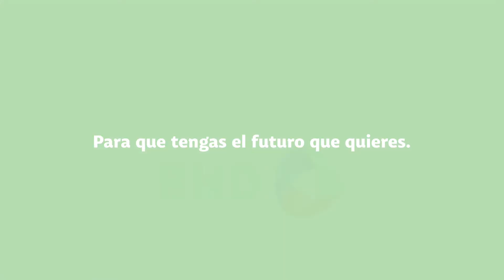Cluster Médico BHD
Hoy, ocasión en que conmemoramos el Día del Médico Dominicano, reconocemos el compromiso y la entrega de estos profesionales al cuidado de la vida y el bienestar de las personas.

Es nuestra satisfacción acompañar a nuestros médicos con una propuesta de valor exclusiva y diferenciada. Si aún no formas parte de Médicos BHD, conoce los detalles de esta propuesta en bhd.com.do y accede a todos sus beneficios con tan solo presentar una identificación de tu profesión médica en cualquiera de nuestras sucursales.